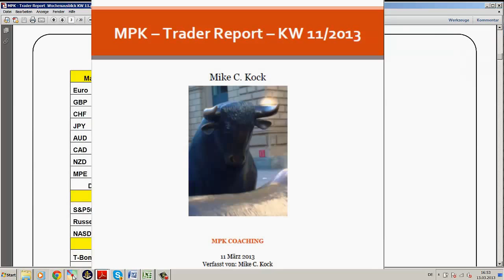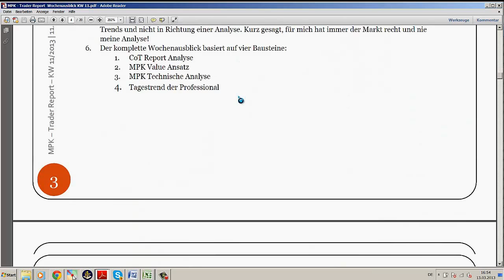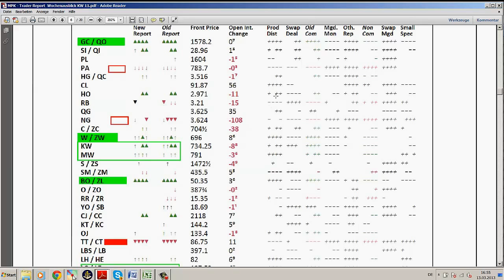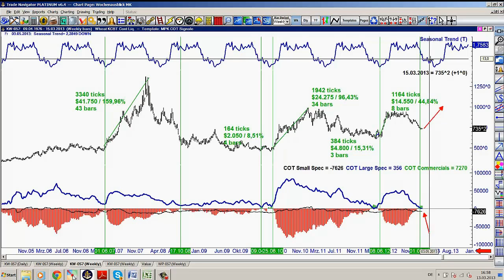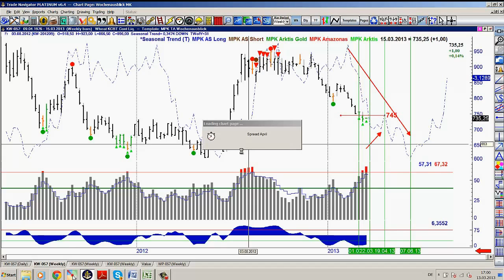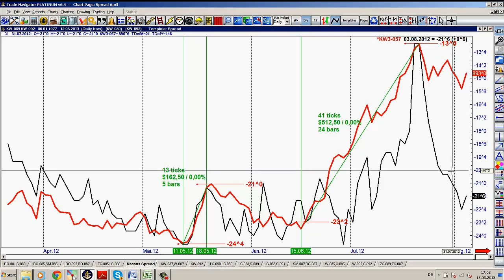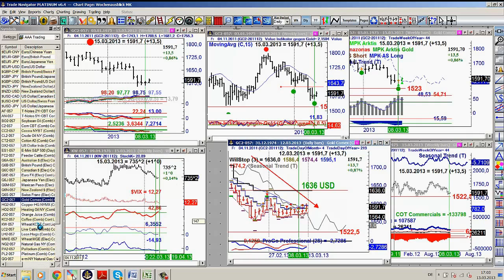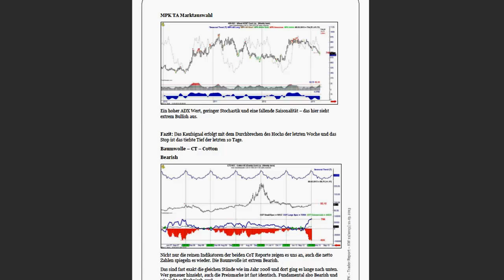MPK Trader Ausblick - Kansas Wheat extrem interessant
Aktuelle Wochenanalyse für Rohstoffe, Währungen, Zinsen und Aktienmärkte.